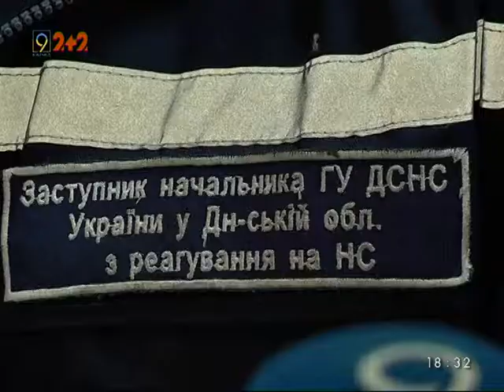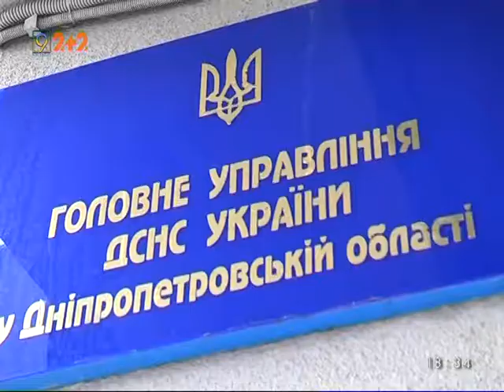Правила рятування на воді в зимовий період